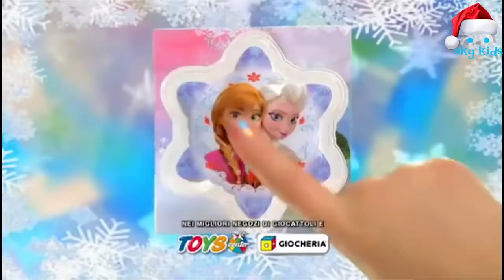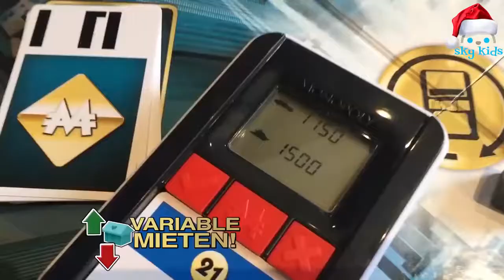Best of Toys Commercials 🐰 Animagic 🌞 Lalaloopsy 💖 Barbie 💟 #55 [Mr Monsta]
Best of Toys Commercials 🐰 Animagic 🌞 Lalaloopsy 💖 Barbie 💟 #55